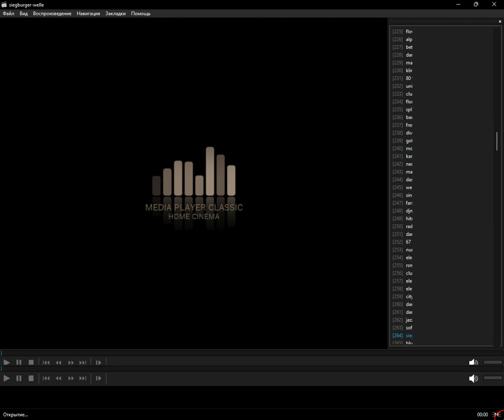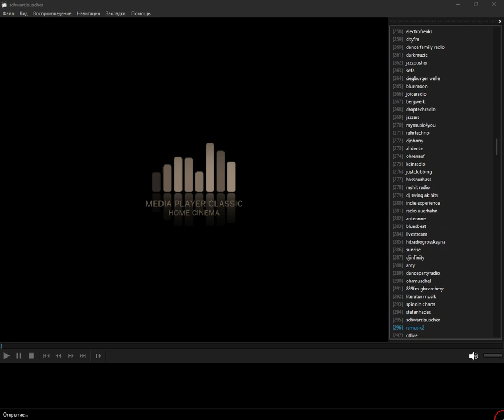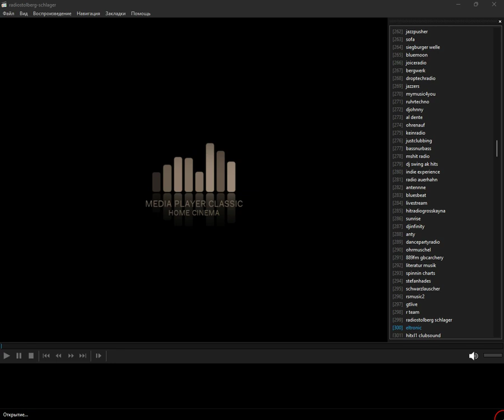laut.fm - Dance_&_Electronic [Часть 3] (Media Player Classic Home Cinema) (25.09.2023)